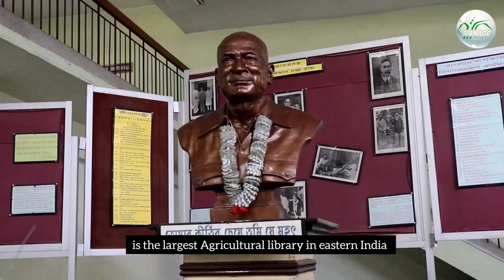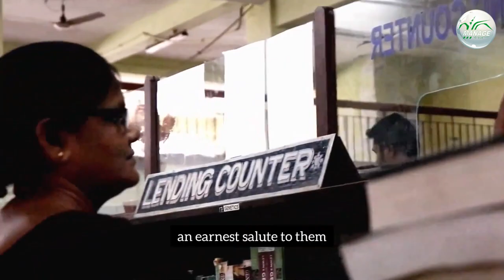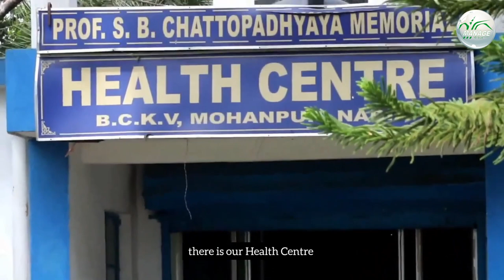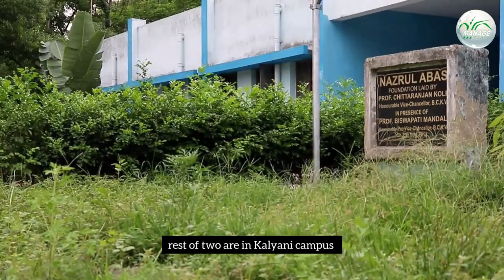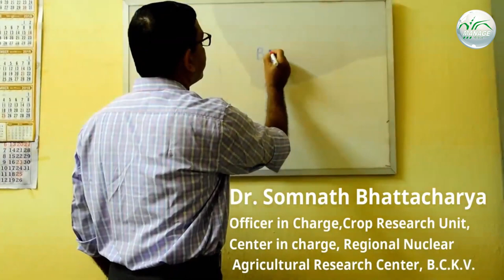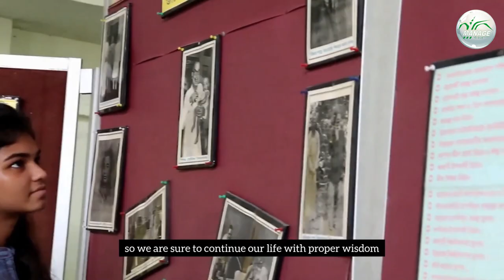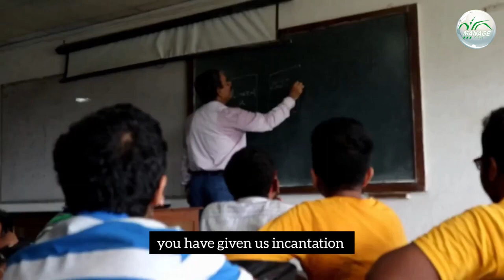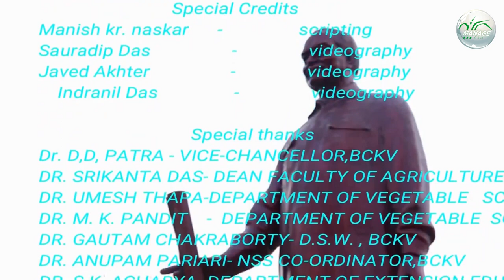MAFF-2023 || Bengali || Vande Bidhan Chandra Krishi Viswavidyalaya (BCKV) - The Documentary film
MANAGE Agri Film Festival – 2023 || Bengali || WEST BENGAL || Vande Bidhan Chandra Krishi Viswavidyalaya BCKV - The Documentary film BCKV ||
Mayukh Bhattacharyya